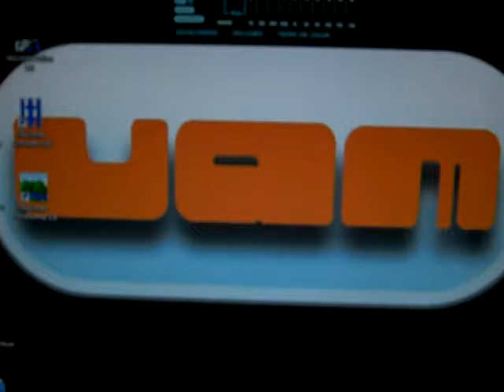Sorteo de MP4 de UAM!!!!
Video oficial del sorteo exclusivo de un MP4 para el concurso del recopilatorio "UAM COMPILATION 2008".

Felicidades al ganador!!!